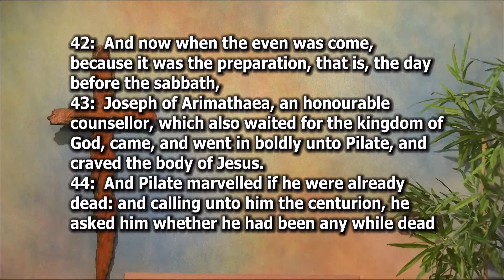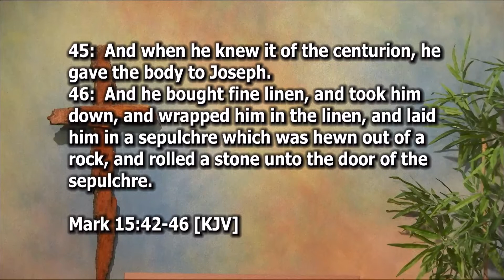Joseph: Rich Man From Arimathaea - Mark 15:42-46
Was Joseph of Arimathaea a timid fellow? Did Joseph become a strong follower of Jesus? Should we be bold for Jesus?

Pastor Salem preaches a sermon titled, “Joseph: Rich Man From Arimathaea” and expounds upon Mark 15:42-46.